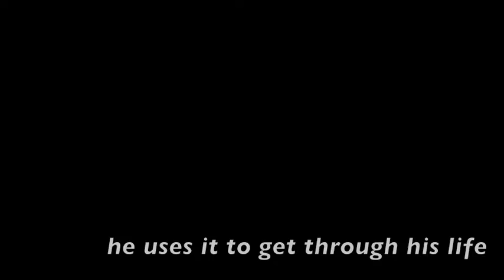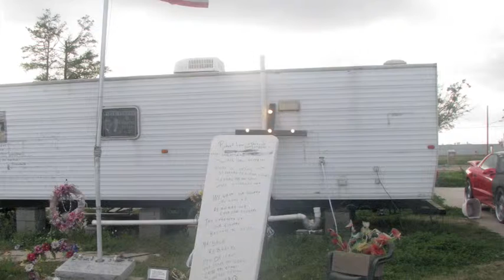2009-10 Mission / Service Video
Our Hands, Your Feet.  At a soup kitchen in Port Chester, on the streets of NYC, in washed out homes in New Orleans, and on school yards in Guatemala, Stanwich Youth were the hands and feet of God for people in need.   Hear what it meant to them in their own words.